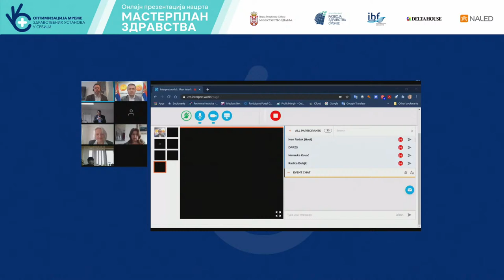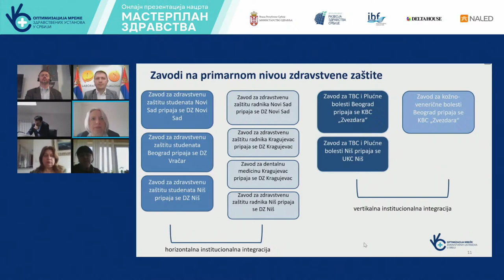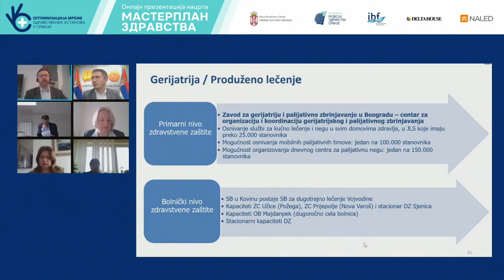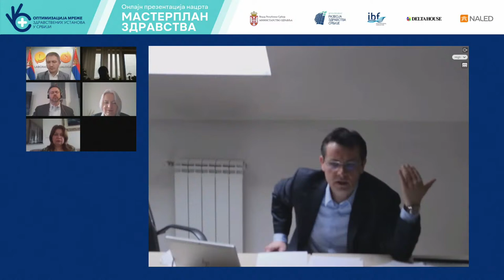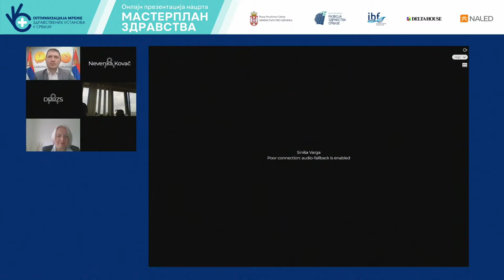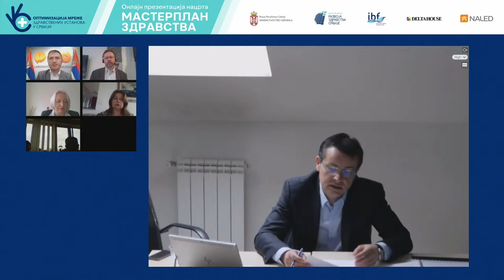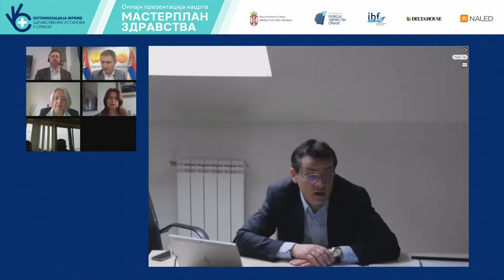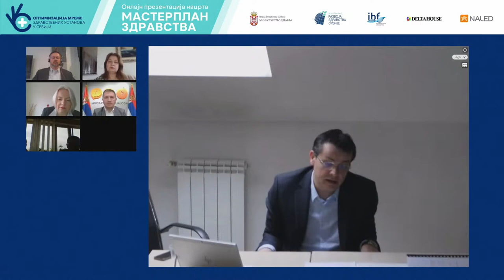Online presentation: Draft plan on the optimization of healthcare institutions network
On Wednesday, 10 February starting at 11:00h (live the online round table will present the Draft plan on the optimization of healthcare institutions network (Masterplan) and launch a public-private dialogue on the proposed solutions for improving the efficiency, availability and quality of healthcare in Serbia.

The Masterplan stipulates that the healthcare system will be organized into six regions, with capacities being planned in line with the population size, the citizens' needs for healthcare services, and the institutions' abilities to porivde quality healthcare. The Masterplan has been developed by the Ministry of Health within the Second Serbia Health Project, with expert support of the international consortium involving IBF (Belgium), Delta House (Croatia) and NALED (Serbia).

All interested citizens, businesses, local governments, healthcare institutions and the expert public can view the proposed Masterplan and nominate comments or suggestions for its improvement, during the course of public consultations from 10 to 22 February,